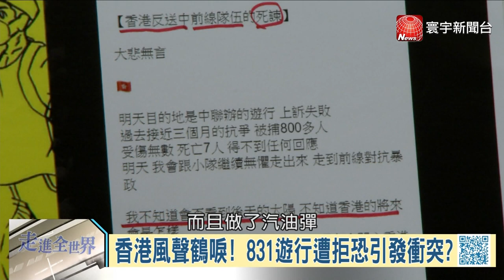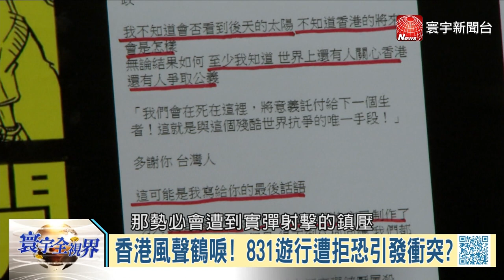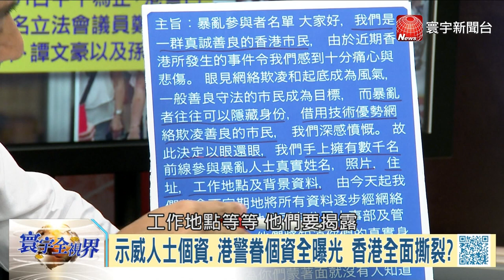寰宇全視界20190831-1